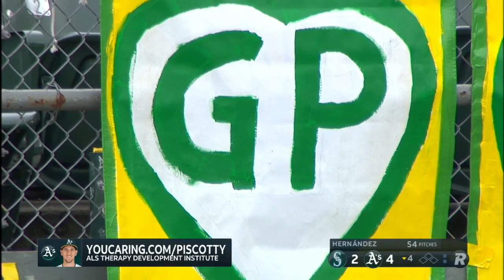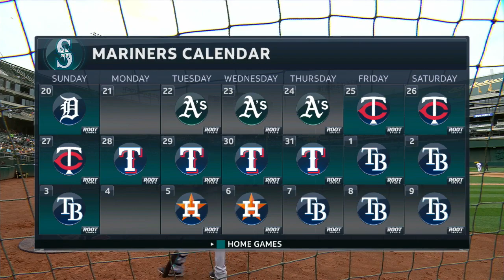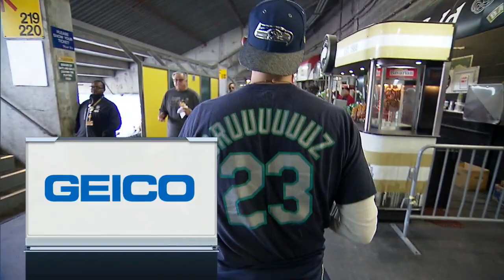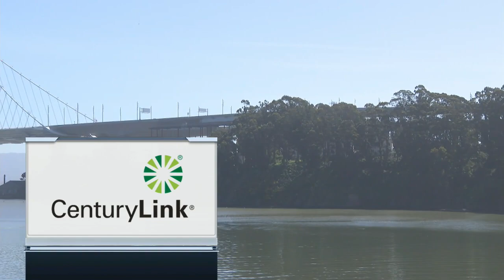SEA AT OAK - May 24, 2018